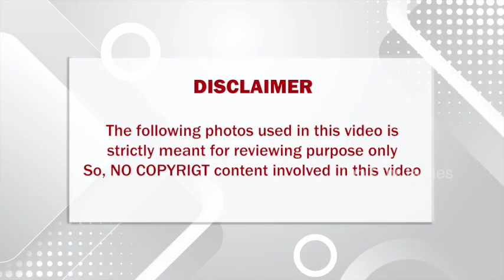இறந்துபோன புனித்தின் நிறைவேறாத கடைசி ஆசை! அடக்கடவுளே!